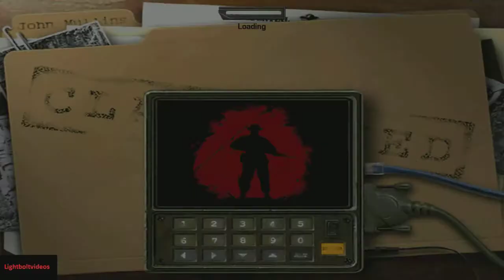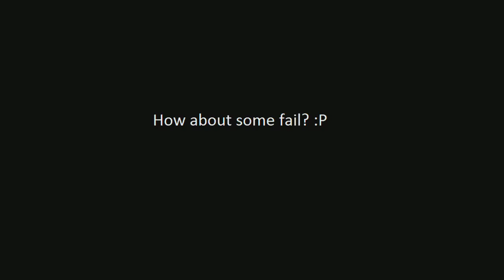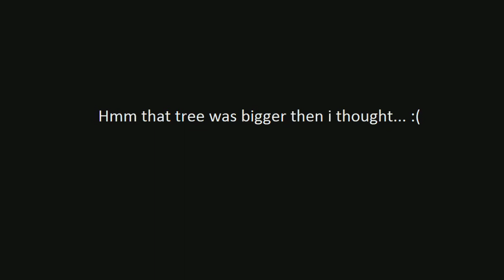Soldier Of Fortune 2 Double Helix, Let's play Walkthrough , Retro gaming, Part 5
Soldier Of Fortune 2 Double Helix Playthrough, ''Lawn Mowing'' enjoy!, who cares about guns?, John should bring a lawn mower on his future missions, will help a ton!